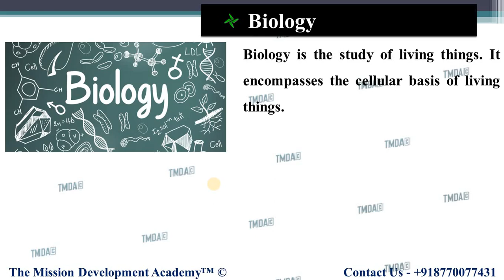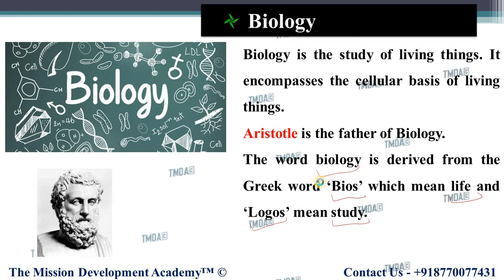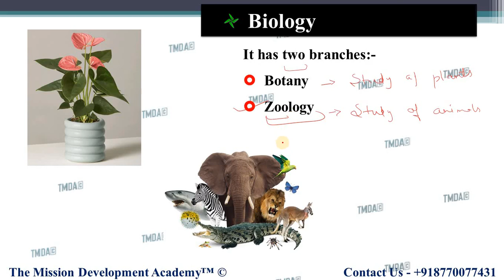WHAT IS BIOLOGY? || SCIENCE || 1 || TMDA